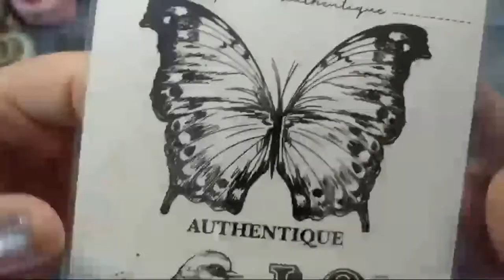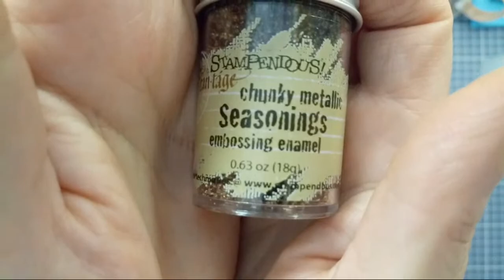Tuto Junk O Dulcina Scrap